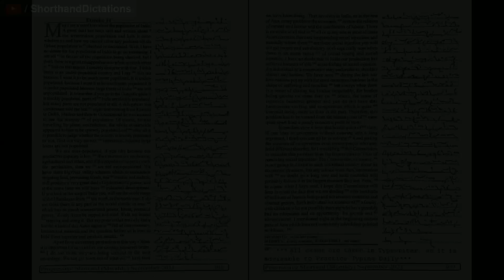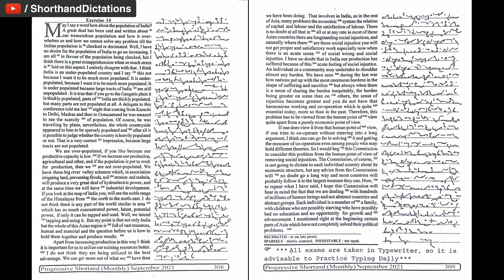# 14 | 105 wpm | Progressive Shorthand | September 2021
Shorthand Dictations # 14 | 105 wpm | Progressive Shorthand | September 2021

For English
Arihant Sp Bakshi for Objective English
MB publication previous papers
Mirror of Common Error
For General Knowledge
Lucent General Knowledge
Lucent सामान्य ज्ञान
For Reasoning
R.S Aggarwal ( in English )
Ajay Chauhan ( in Hindi )
Shorthand Books
Pitman Shorthand Instructor and key